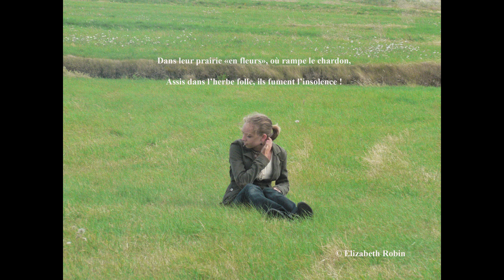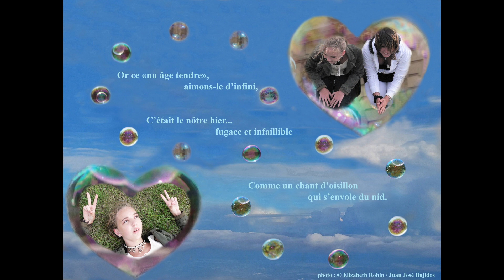La balançoire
Poème : Elizabeth Robin
3ème prix sonnets réguliers Maurice d'Hartoy, Les Rosati 2023
photos : © Elizabeth Robin / Juan José Bujidos
thème : L'adolescence